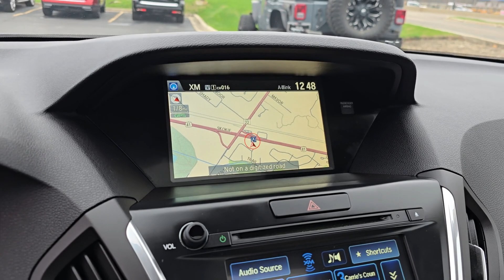2016 Acura MDX 3.5L Highland Park, Northbrook, Deerfield, Buffalo Grove, Glenview IL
Pre-Owned 2016 Acura MDX 3.5L available at Acura Highland Park located in 2699 Skokie Valley Rd, Highland Park, IL, 60035. Servicing the Highland Park, Northbrook, Deerfield, Buffalo Grove, Glenview area.
Please mention the stock AN1207A when you contact the dealership for this vehicle.

Here is a wonderful   2016  Acura MDX.  Luxurious, spacious, and powerful, the MDX is designed to meet the demands of your life in style.  The following are some of this vehicles highlighted options: Lane Departure Warning, Navigation System, Keyless Entry, Moonroof, Satellite Radio, Premium Sound System, Power Liftgate, Lane Keeping Assist, Back-Up Camera, Heated Mirrors. You deserve to experience the power and luxury of the MDX.